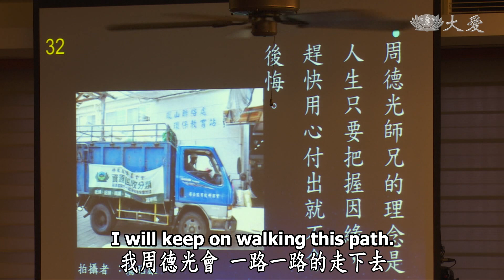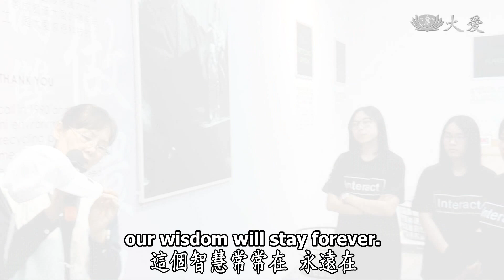【人間菩提】20180716 - 恆持善念淨人間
恆持善念淨人間
Nurturing Wisdom-Life to Purify the World

合齊承擔顧地球
心富學道利群生
拔苦說法致安穩
恆持善念淨人間

2018年7月13日上午，證嚴上人於高雄靜思堂與環保志工進行溫馨座談，座談中，上人感恩每一位環保志工的殷勤付出，因為環保一個人是無法完成，需要人人共同來成就，而保護大地照顧地球，也是在照顧我們的子子孫孫。

此次分享中，有一位環保志工林陳月雲，她與上人分享自己現在已90多歲，她日日都祈禱希望上人可以呷百二，不過人生都離不開生、老、病、死，在2017年行腳期間，證嚴上人開了一個『壽量寶藏』，就是希望人人可以將五十歲寄存在這個銀行中。

上人期許每一位老菩薩都要自我充氣，把握因緣，發揮生命的價值，守護大地，度化群生，更要增長自己的慧命。

此外我們也看到許多人願意節省自己並將省下來的錢去做利益眾生的事情，他們除了為生活努力賺錢，也盡量挪時間和其他慈濟人一起去訪視。從個案訪查中「見苦知福」，他們發現自己其實還有時間、還有能力可以去幫助人。

而那些受苦難，身體也不是很不好，卻是生活種種的業力來在他的身上，讓他沒有時間、也沒有環境，沒有因緣接觸到佛法的道理，所以他很苦。

然而，若說苦難人因緣不夠，也不盡然，他們還是有一點福，因為慈濟人的愛不僅幫助他們的生活，還設法接引他們出來學習為人付出，從「手心向上的人」變成「手心向下的人」。

不論是接引苦難人投入做環保，或投入慈濟四大志業去付出，都是拔人間苦難，使之轉苦為樂，「這就是菩薩在度菩薩，無論是度天庭或是化度苦難。」

「所以師父才會一直說，我們要淨化人心。盡量將我們的精神理念，各處、各處我們盡量來推動，讓他有因緣聽得到、看得到、接觸得到，這叫做淨化人間。」

(環保志工 周德光、林陳月雲 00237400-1)